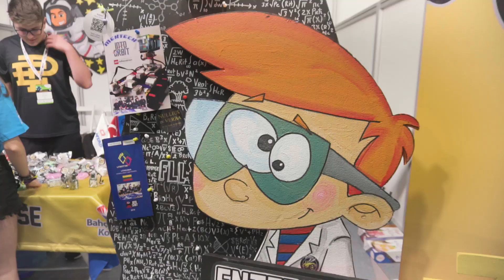FIRST® LEGO ®League Open International Turkey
Dünya çocukları fuarizmir’de tek yürek oldu.
FIRST® LEGO ®League Open International Turkey heyecanı Dünya çocuklarını fuarizmir'de birleştirdi.

Children of the world was one heart at fuarizmir.
FIRST® LEGO ®League Open International Turkey excitement united the children of the world at fuarizmir.